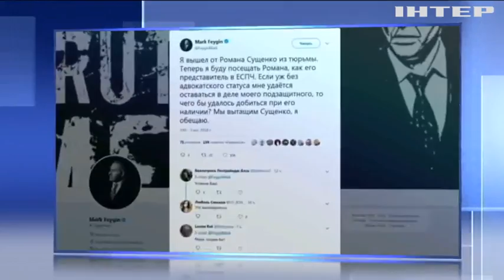Роману Сущенку дозволили зустрітися із сином